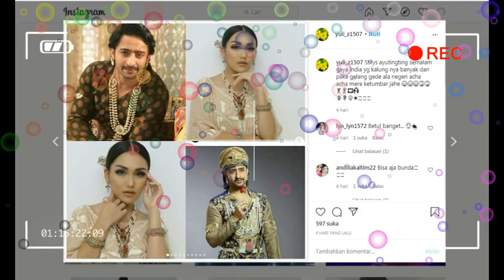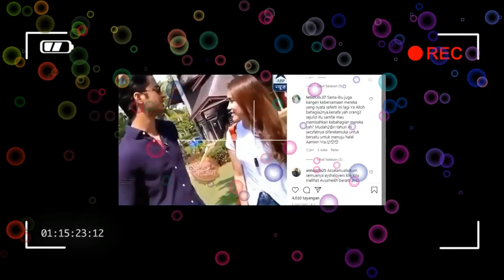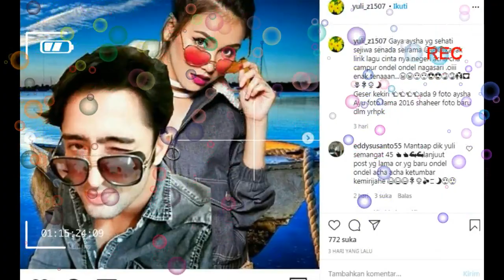gak liat pasti nyesel,,,,pertemuan AYU TINGTING dan SHAHEER SHEIKH